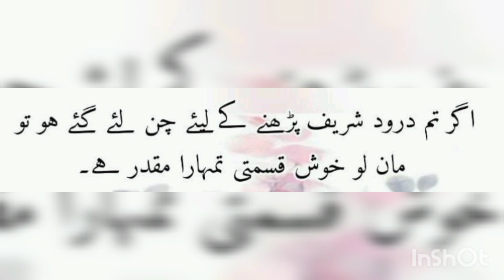droodsharif viralvideo goviral foryou youtubevideo defence karachi